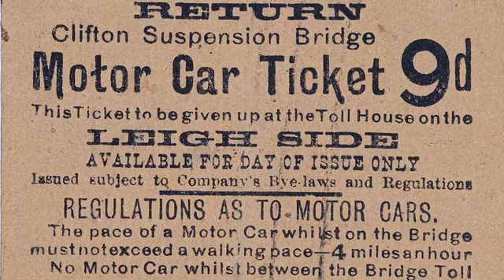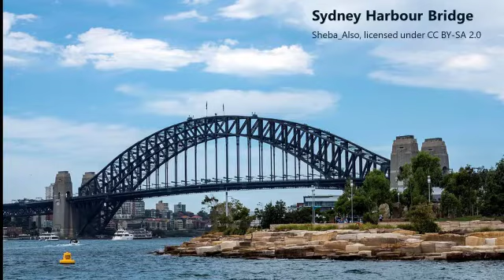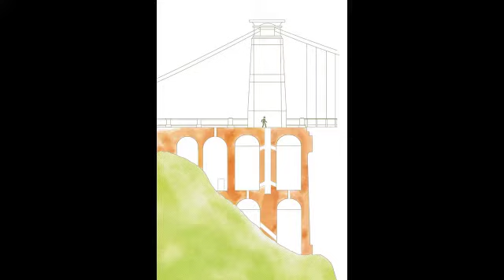Bridgemaster Q&A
You sent in your questions for Bridgemaster Trish Johnson - and thanks to the help of Ian Ree-Downs, we now have all the answers! Find out how we maintain and care for the bridge and the type of roles available at the Clifton Suspension Bridge Trust. We discuss Brunels' engineering innovations, find out about Trish's all-time favourite bridges and look at what might be in store for the future!